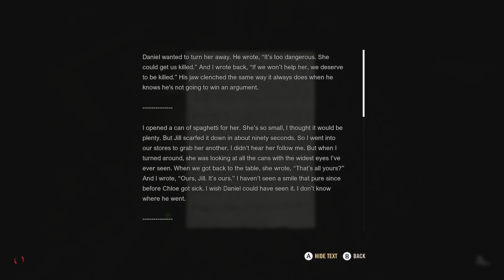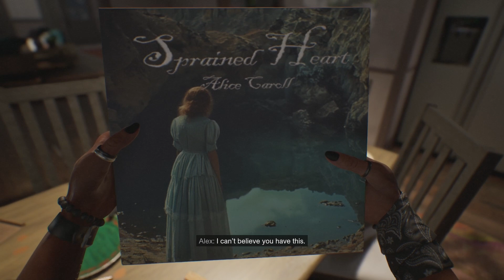Into The Forest / A Quiet Place: The Road Ahead [3]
Forest fun, being hunted by instant kill monster and instant failure conditions.